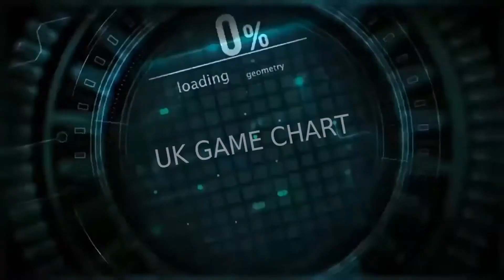UK Game Chart : 29th June 2020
This is the UK official game chart for 29th June 2020